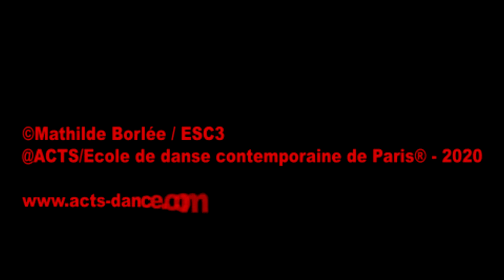ACTS / ECOLE DE DANSE CONTEMPORAINE DE PARIS ® - [VIDEO DANSE] - IN/OUT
ACTS - IN/OUT